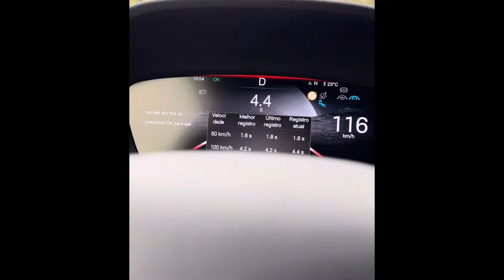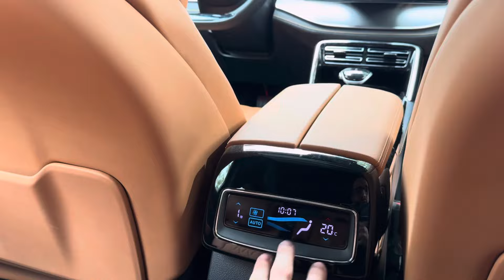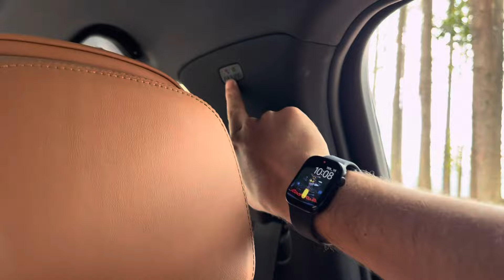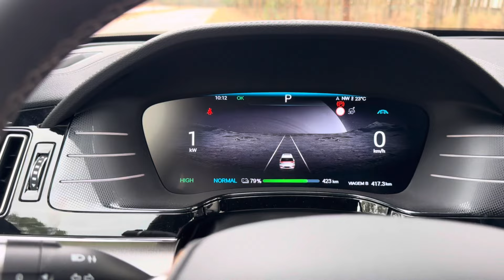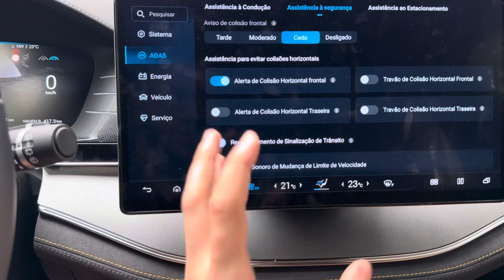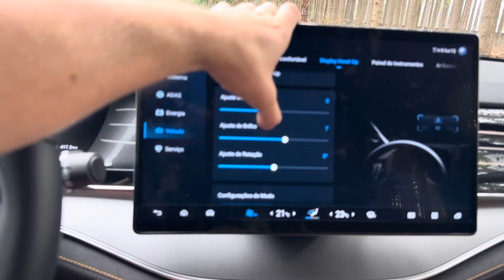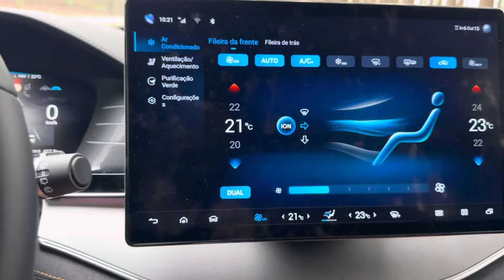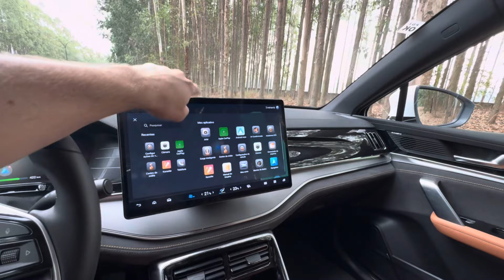TUDO SOBRE O BYD TAN 2025 DE 517CV, MUITAS NOVIDADES E AUTONOMIA MELHOR, CARRO IMPRESSIONANTE!